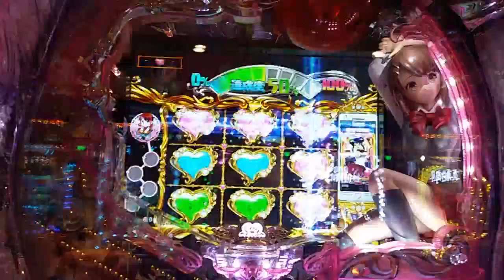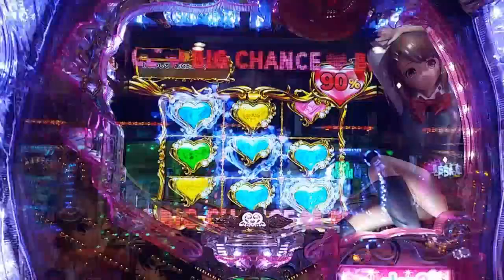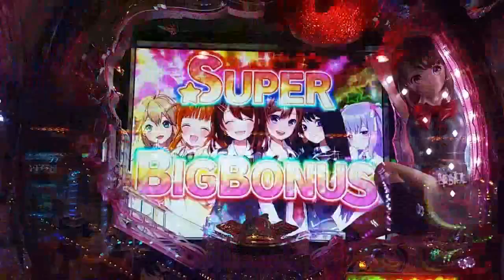ヘルプゴールドカード BIG CHANC MAX CRA ヘルプ!!! 恋が丘学園おたすけ部 FPW 1/99.7